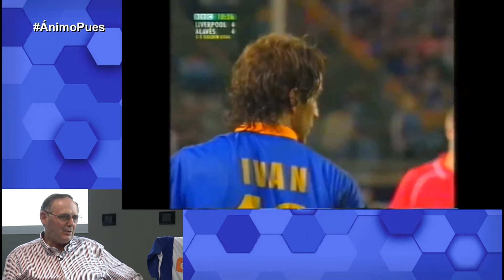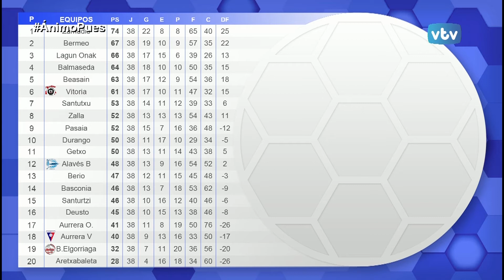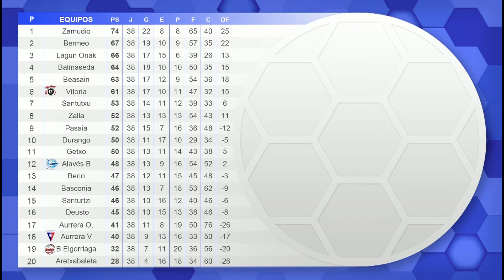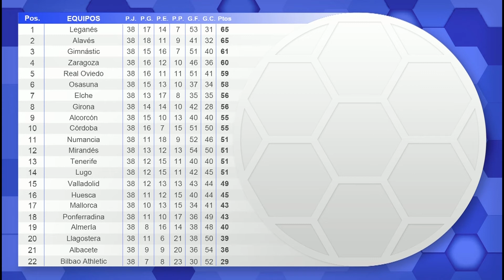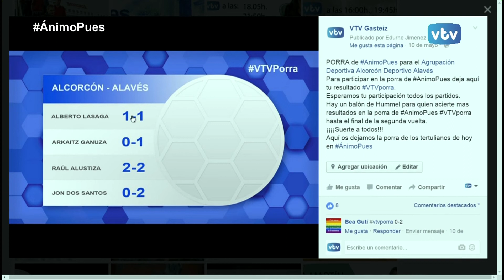ÁNIMO PUES 2015/2016 (02)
Tertulia futbolística con el hilo conductor del Deportivo Alavés con el análisis del choque del conjunto albiazul con el Alcorcón que se saldó con victoria y le acerca mucho a la primera división y la culminación del sueño que se ha ido gestado a lo largo de la temporada. Además del recuerdo de aquella final de Dortmund, de la uqe se cumplen 15 años y el próximo encuentro ante la Ponferradina, el mejor jugador del partido, Juli y muchos temas más de la mano de nuestros contertulios Alberto Lasaga, Rafa Ortego e Idurre Frías junto a Jon Dos Santos
Además lanzamos un pregunta para poder conseguir dos entradas para el próximo partido del Deportivo Alavés en mendizorroza ante la Ponferradina.